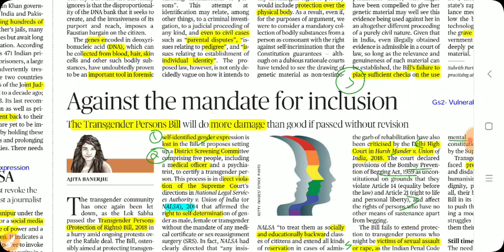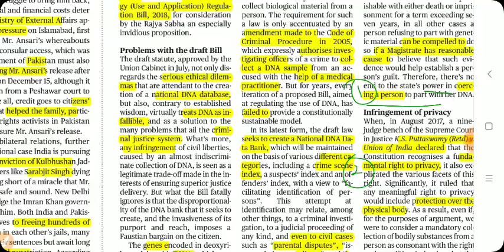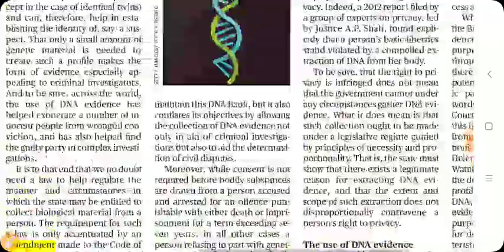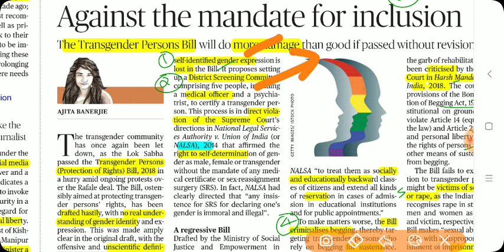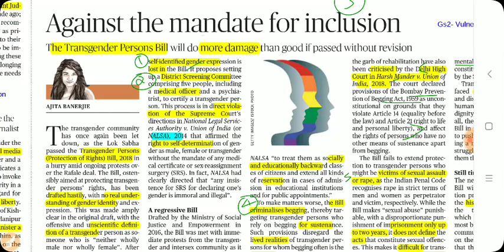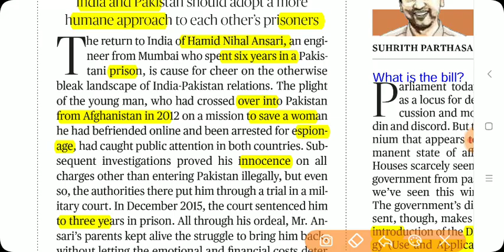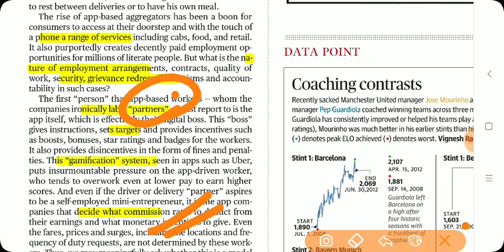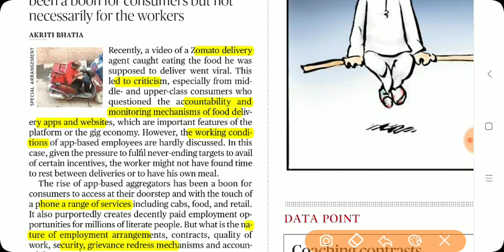December 21st THE HINDU EDITORIALS ANALYSIS IN TAMIL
1. DNA bill(gs2- Right to privacy) 2. Transgender protection bill 3. Misusing National security act(NSA) 4. Prisoners release (INDIA - PAK)